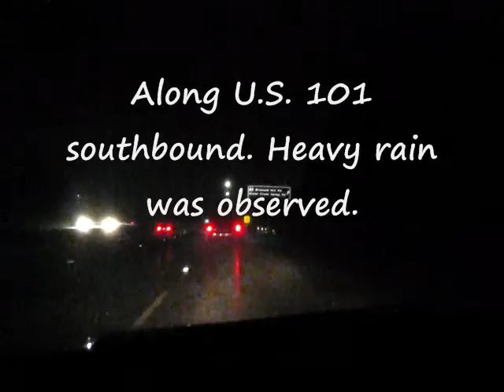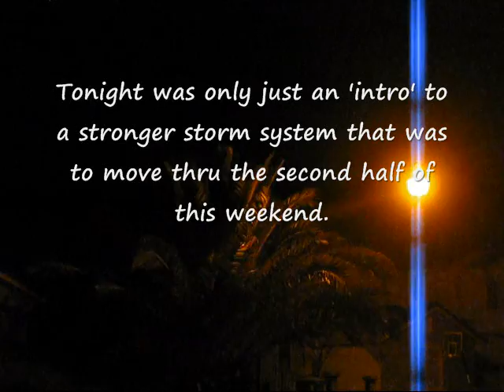A Storm Ushers In Rainy, Unsettled Weather To California Overnight (1-8-2017)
In this video, it shows California getting a good overnight drenching as a relatively strong storm system moves onshore from the Pacific.  Even some lightning was witnessed around Gilroy/Monterey this evening!  A stronger cell was also monitored down around Santa Barbara, CA with even more lightning!  Winds were also starting to pick up as I came back from Gilroy.  All this stormy weather was thanks to a potent atmospheric river event...

Weather scenario:
After 5 years of historic drought, conditions in the Pacific had lined up in ways not seen since at least 2010.  A deluge of rain from an atmospheric river moving in from the Pacific had began Saturday and had increased in severity by Sunday.  Flash flood watches were in effect for the Bay Area, as well as high wind warnings.  San Francisco and Oakland were to receive up to 4 inches and San Jose was to see as much as 3 inches by Monday, nearly 25 percent of each city’s annual average rainfall in two days!  Southerly winds were also expected to be strong and gusty.

What happened after 5 years of punishing drought to change the state’s rainfall so dramatically?  First, the `Ridiculously Resilient Ridge` which blocked storms over the past 3 years was gone.  Second, there were 2 other ridges, one off the Aleutian Islands in Alaska and one off Baja, Mexico, that were funneling storms into California.  After Sunday’s storm, after a bit of a break on Monday, another system was slated for Tuesday, bringing more rain!  Drive safely, fellas!

(Footage filmed around Gilroy, CA and San Jose, CA; January 7-8, 2017)

Weather forecast:
After the Saturday system that came onshore on January 7, an even stronger storm system was to move thru the very next day.  In fact, weather forecasters had warned that this storm may be the most powerful in at least a decade!  This system was to bring heavy rain and gusty winds to the region.  The storm was to be out by Monday.  There was to be a brief break Monday and then another frontal system was to spread more rain over the already saturated area by Tuesday-Wednesday or so... Talk about an atmospheric river event in full effect!